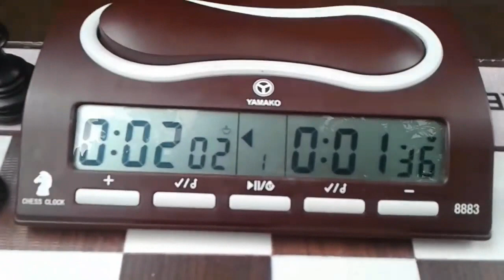“Tingkatkan POLA PIKIR ANAK ANDA secara lebih SISTIMATIS TAKTIS dan LOGIS” - CATUR CILIK INDONESIA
Tingkatkan pola berpikir putra/i bapak /ibu secara lebih SISTIMATIS , TAKTIS dan LOGIS.

Ini bisa anda terapkan untuk mendidik anak anak anda untuk lebih menyukai dunia catur yang tentunya ialah olahraga yang banyak manfaat dibandingkan game lainnya.

“Kemajuan suatu negara dapat dinilai dari kemajuan Percaturan di Negara tersebut”
-GM Utut Adianto”

PART I “ANAK AJAIB!! Pemain Catur Cilik Dunia (Anak 4 tahun VS Anak 6 tahun)”

Pemain Catur Cilik yang berasal dari Manado,Indonesia. Yang dalam partai ini di menangkan oleh Pemain Putih (Princess Cherly Aquila Kakame 4thn),yang mengalahkan Pemain Hitam (Keyla Cunly Marbie Kanal 6thn). Pemain Putih MenSkakMat Pemain Hitam, pada langkah ke 20, yang di latih oleh Harly Makawowode MN, PNM. Doakanlah agar kita bisa mencetak Juara Dunia. Bangkit Pecatur Indonesia, Mencetak Grand Master Kelas Dunia!!!

PART II “ANAK JENIUS CATUR 5 tahun” CATUR CILIK JENIUS

Pecatur Cilik Anak 5 thn (Pemain Putih) kelahiran 16 September 2012 melawan Anak 6 thn (Pemain Hitam) Kelahiran 26 Juli 2011 yang ada dalam video ini,adalah pecatur muda berasal dari Manado, Indonesia yang berlatihan di Kecamatan Tumumpa 1, Tuminting, yang dilatih oleh Harly Makawowode MN,PNM yang dalam partai ini dimengkan oleh pemain Hitam (Keyla Cherly Marbie Kanal) yang MenSkakMat pemain Putih (Princess Cherly Aquila Kakame) pada langkah ke 25.
• Latihan kedua anak ini merupakan latihan yang rutin,yakni setiap hari senin-sabtu karena mereka percaya dengan ketekunan mereka akan mendapatkan keberhasilan.

PART III “ CATUR TINGKAT DEWA” CATUR CILIK MENDUNIA
Puji Tuhan, berkat yang di berikan, ATLET CATUR CILIK SULUT ini jago bangett main catur. Ayo giat latihan untuk mencapai impian. Akan di perkenalkan lagi adik2 jago ini!! Pemain Putih : Princess Cherly Aquila Kakame Pemain Hitam : Keyla Chunly Marbie Kanal Yang dalam partai ini di menangkan oleh Pemain putih (Princess) Semangat dapat menanggung Penderitaan!!

Sumber : SALAM KACC COACH HARLY MAKAWOWODE MN PNM  Admin by Jessica Marpaung